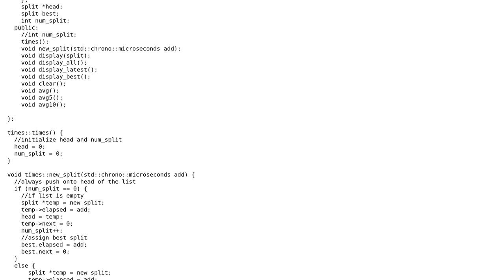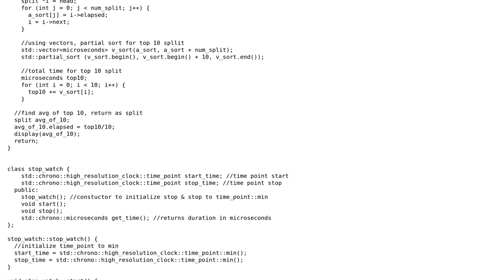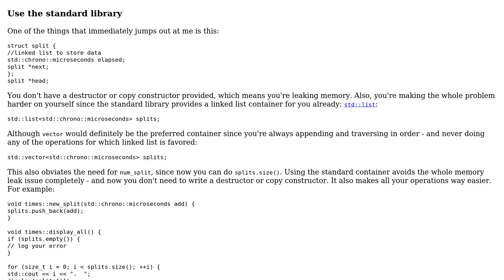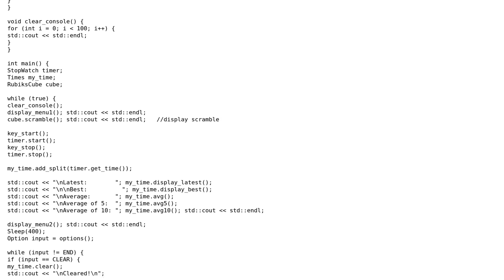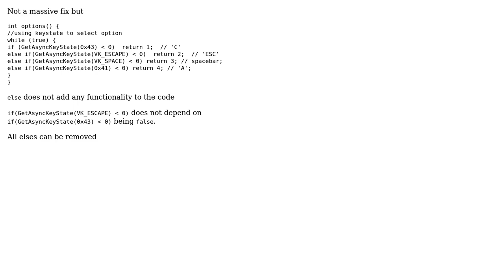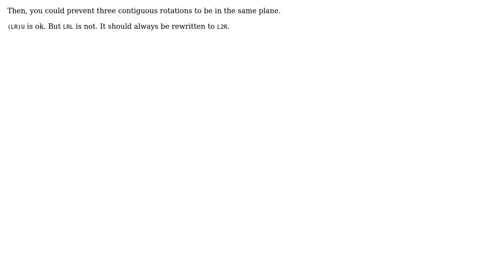Code Review: Rubik's cube timer & scrambler (4 Solutions!!)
Code Review: Rubik's cube timer & scrambler

With thanks & praise to God, and with thanks to the many people who have made this project possible! | Content (except music & images) licensed under CC BY-SA | Music | Images & others | With thanks to user Swluo user Peter Lang user Jamal user downrep_nation user Dan Oberlam user Barry user Alexei user alecail and the Stack Exchange Network Trademarks are property of their respective owners. You are responsible for your own actions.